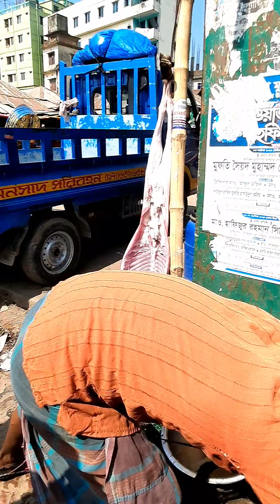ছাগলের পরিষ্কার মাংস কি ভাবে তৈরি করে দেখুন। | goat meet || Md.Sugarvlog Everything